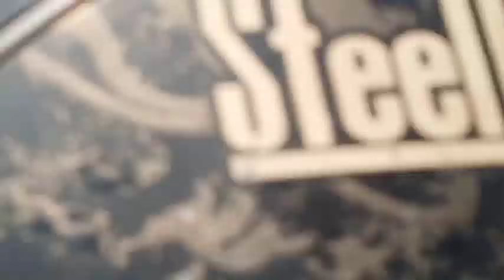Rupandehi Ko. Sabai vanda Thulo tal ma ghumdai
Thanku everyone ❣️❤